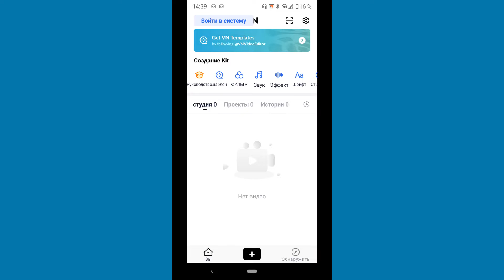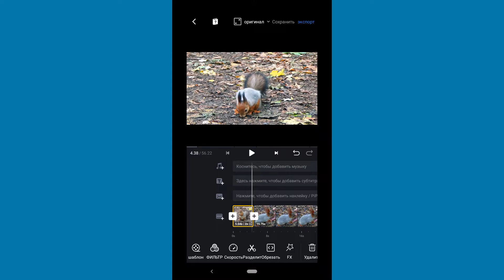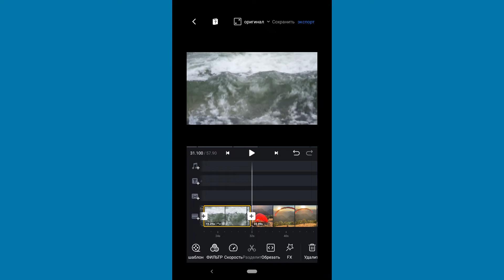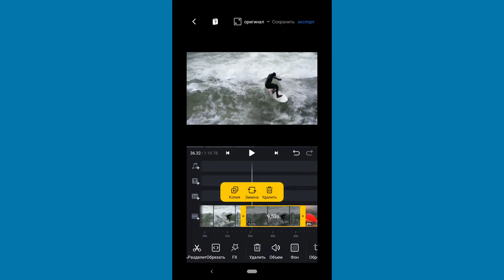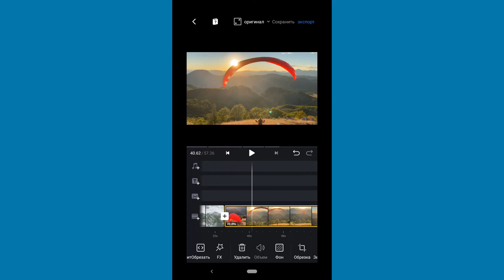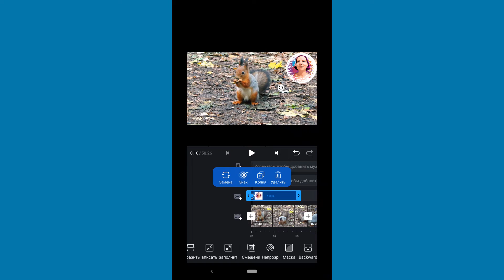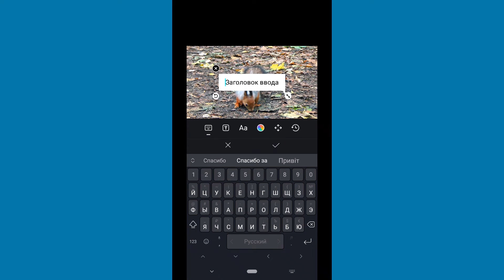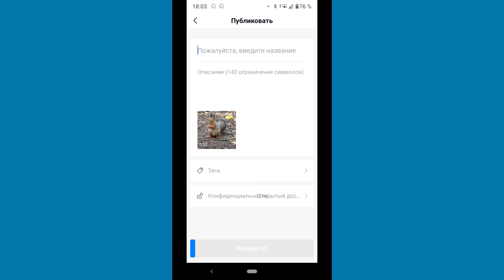Уроки Монтажа в VN | Лучший Бесплатный Видеоредактор на Телефон Без Водяного Знака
VN - похоже, лучшее бесплатное приложение для монтажа видео - видеоредактор на телефон, андроид или айфон.
0:00 где скачать приложение VN ;
0:20 начинеам редактирование видео в vn ;
0:44 выбираем вкладку "новый проект," загружаем видео или фото из галереи телефона ;
1:34 панель инструментов видеоредактора vn ;
2:07 фильтры для фото и видео, цветокоррекция видео в vn, цветовой баланс ;
3:03 замедление видео, ускорение видео ;
3:59 как убрать звук видео, вкладка "объем" ;
4:18 как ускорить видео, как замедлить видео vn - при помощи кривых ;
5:12 как обрезать видео в vn, вкладка "обрезать" ;
5:38 как разделить видео на части, вкладка "разделить" ;
6:03 как ещё добавить файлы видео или фото в проект, перемещение файлов ;
6:30 вкладка "FX", эффекты на видео или фото ;
7:02 как настроить звук в видео - вкладка "объем" ;
7:17 как добавить рамку на видео - вкладка "фон" ;
7:27 вкладка "обрезка" - выбираем формат (размер для соц.сетей) нашего видео ;
7:48 вкладка "зеркало" - зеркальное отражение видео или фото по горизонтали или вертикали ;
7:56 вкладка "заморозка" - вырезает фрагмент из видео и делает его статичным ;
8:30 как сделать видео с перемоткой назад - вкладка "обратно" ;
9:05 как сделать зум на видео - вкладка "зум" - приближает или отдаляет видео или фото ;
9:36 вкладка "форвард" - поднимает файл на слой вверх ;
10:00 переходы для видео, большой выбор ;
11:06 верхние дорожки ;
11:11 добавляем фото или видео на видео, так же добавляем стикеры на видео или фото ;
13:05 как делать анимацию на видео - добавляем "знаки" ;
14:19 добавить текст на видео ;
16:01 как добавить музыку на видео, а также звуковые эффекты на видео ;
17:35 как сохранить видео vn - экспорт видео файла ;